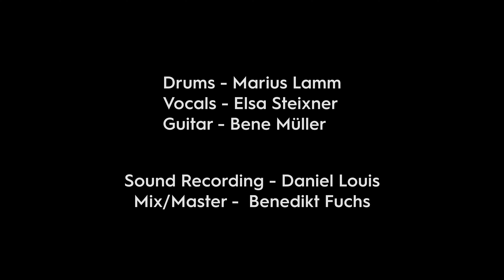Weavers Gallery - Me and my Echo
me, myself and my echo

Credits
Audio Recording: Daniel Louis
Mix, Master: Benedikt Fuchs
Video: Martin Hinse & Dominik Führ
Recording Location: von Grünstadt, Essen, Germany
Written by: Ben Miller